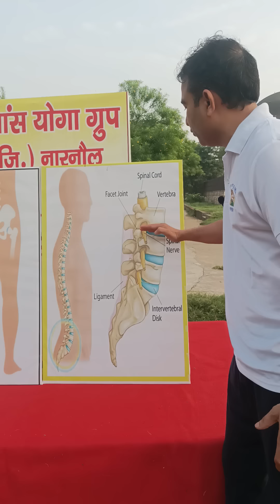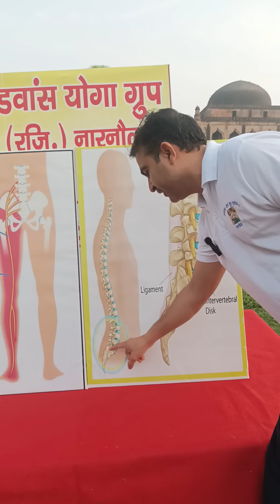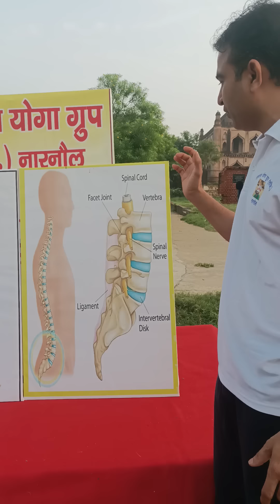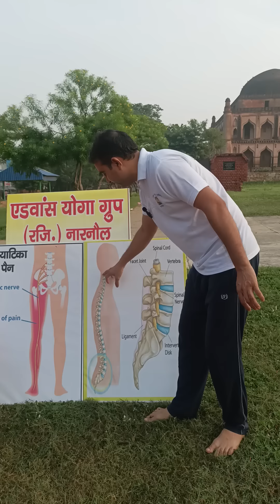कमरदर्द स्लिप डिस्क L4-L5 L5-S1, सियाटिका पेन से छुटकारा पाएं। सरल आसनों का पैकेज।पूरा विडियो देखें।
कमरदर्द स्लिप डिस्क L4-L5 L5-S1 सियाटिका पेन से छुटकारा पाएं। अब घर बैठे ही करें एक्सरसाइज।yogacharyabajrang